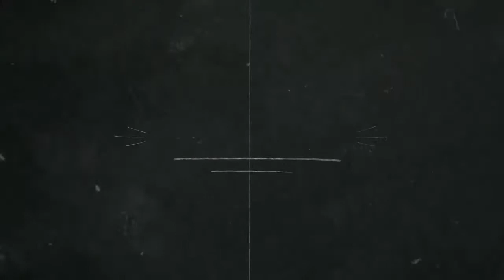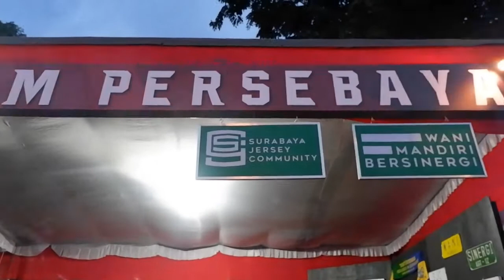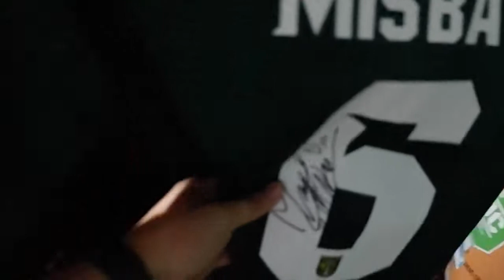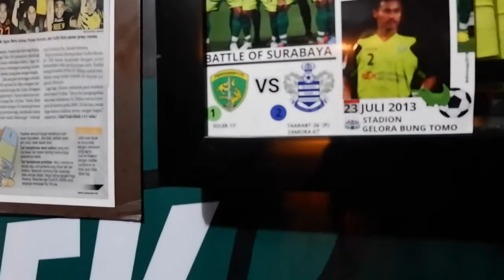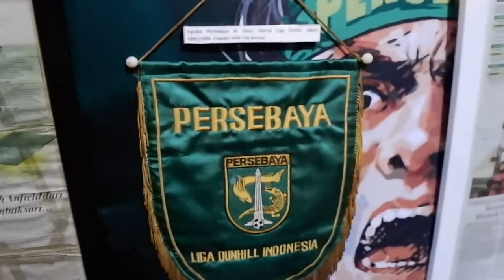ADA APA AJA DI BONEK FAIR 2019 - PART 2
Bonek Fair 2019- Part 2

Video ini adalah lanjutan dari video The Kombur's sebelumnya.
Disini kita akan melihat keseruan yang ada di Bonek Fair 2019 dan juga koleksi Jersey Persebaya Surabaya dari tahun ke tahun.

Sukses terus untuk Surabaya Jersey  Community (@sjcsurabaya) dan terima kasih untuk mas @syarief.muhdor sudah berbagi kisah tentang koleksi Jersey Persebaya.